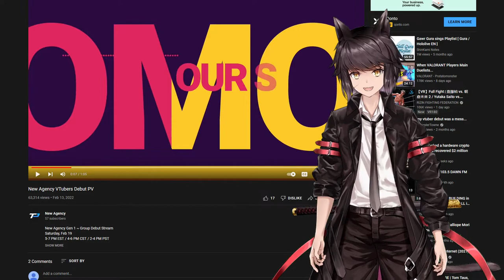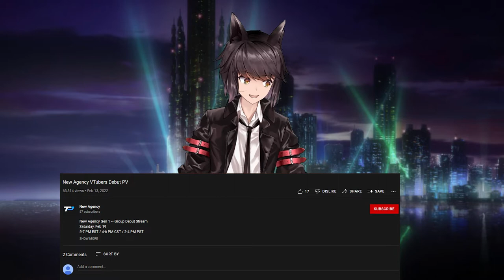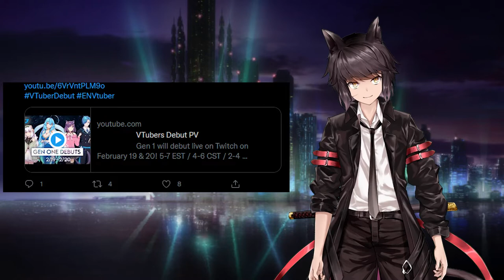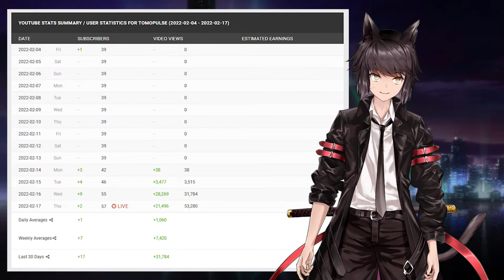[UPDATE in the description] The day a Vtuber Agency Might or Might Not have been View Boosting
Nyaho!

UPDATE: I messed up big time! Well it appears that it's a legit add campaign. I have been presented UNDENIABLE PROOF by TomoPulse.

I want to deeply apologies for this FAKE NEWS.

And i want to add a note: the management from TomoPulse handle that in the nicest way possible, Like i just spread a FAKE NEWS and they were: "just so you know, you did a mistake here!" No threat, no injunction, nothing... Support them; they deserve it as a company!

I'm working on a better way to address this!

Here is the link to the Live:

We need to talk about some VTuber agency that try to shortcut their way to success. It’s something that should not be encouraged, and I want to spotlight thing when I’m seeing them.

Some people are jealous of the success of Hollolive and Nijisanji, but please respect peoples.

I’m working on more video about Hollolive and Nijisanji Vtuber relationship; and an updated version of auditioning for the next Nijisanji auditions

Timecodes
0:00 - Intro
0:17 - Summary
0:43 - How to detect them
3:44 - Do we have enough proof
4:51 - What are the possible gains
7:39 - Conclusion